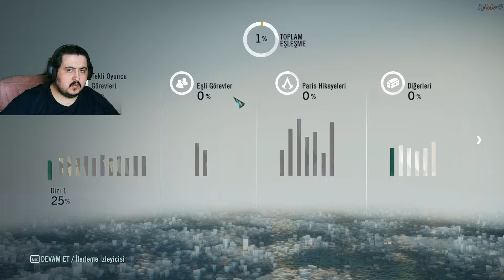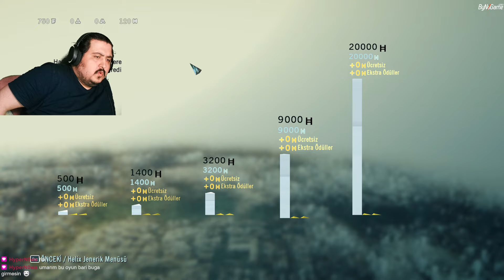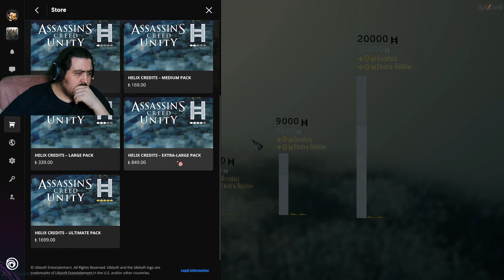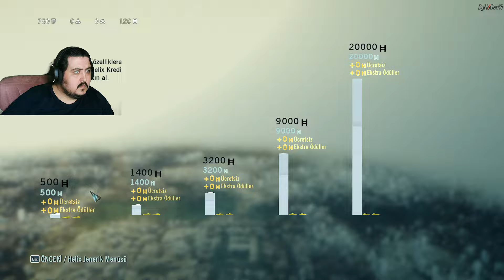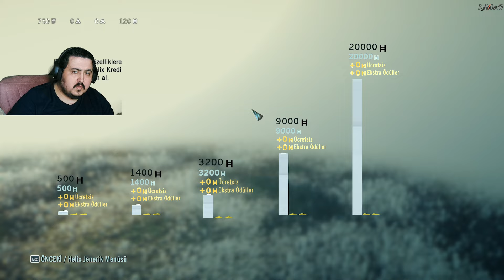Geri Dönüyoruz / Assassins Creed Unity / 1.Bölüm